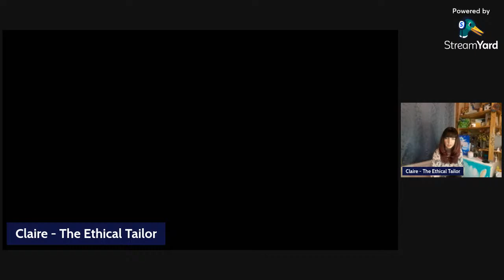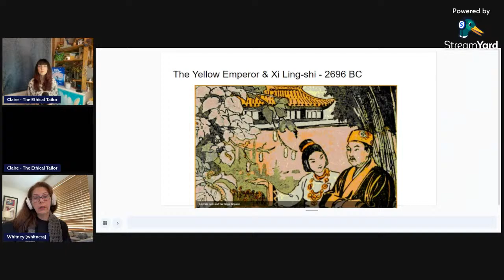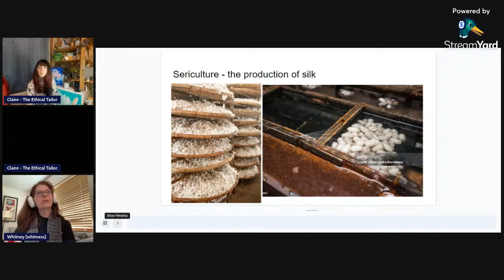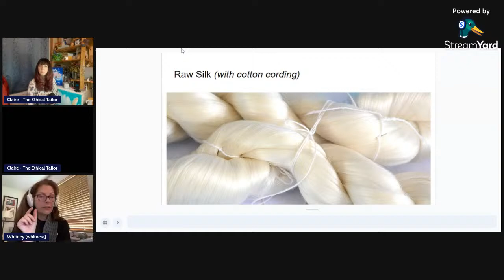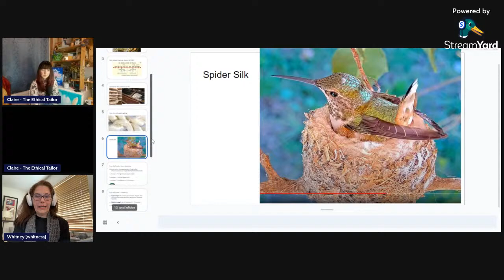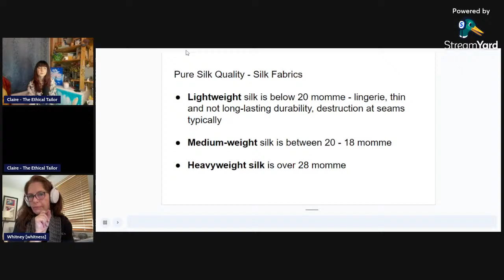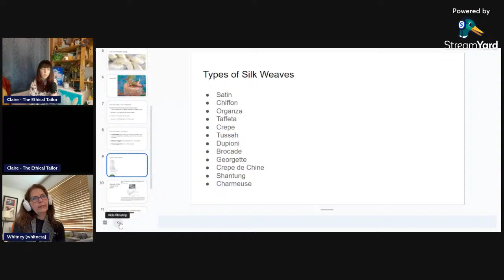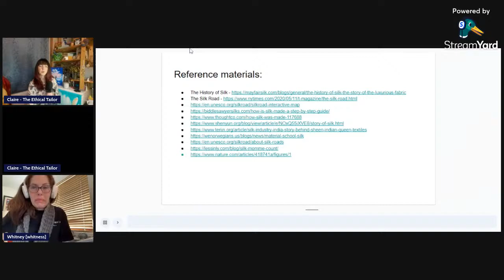The Darkside of Fashion - Silk part 2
This is a new series that will tell the truth behind the clothes on your back.  From stories of the people behind the garments; farmers to makers, the trend of sustainable greenwashing, fashionable lawsuits and anything else that comes up.

In this episode Whitney will be taking us through the history of the silk road and the strength context of silk as a cloth.   Check out part 1 on what is silk

All questions are welcome.  Start them with a Q to ensure I see them.  We will answer to the best of our knowledge.

StreamYard has helped me create content so much, that i wish to pass on the joy.